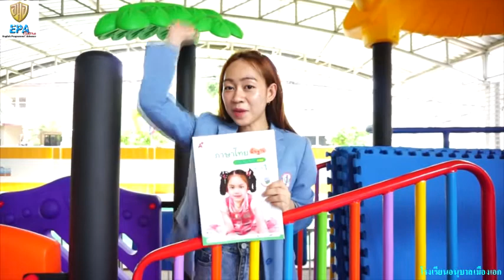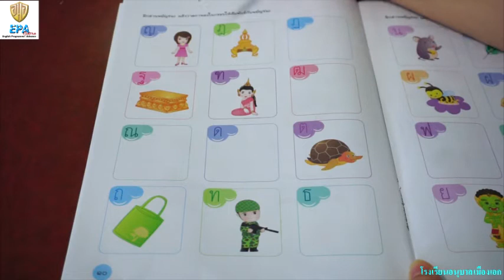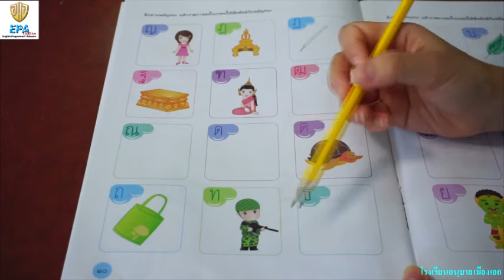MAK (K.1)(Term 1)(2nd Season) 9. THAI FOUNDATION (EP.6)